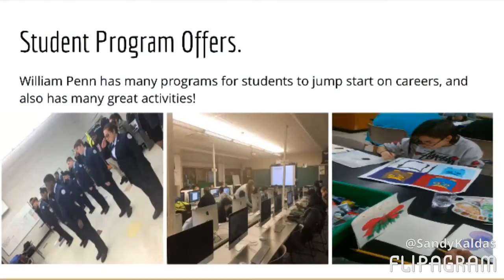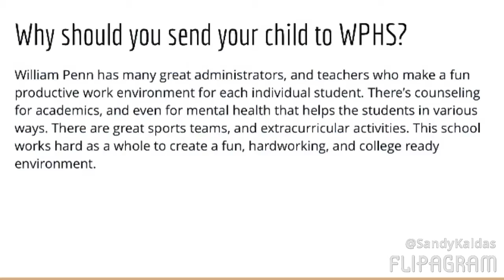Welcome to William Penn High School.